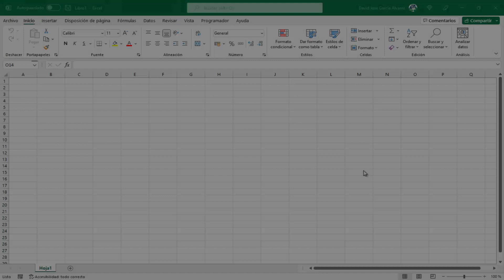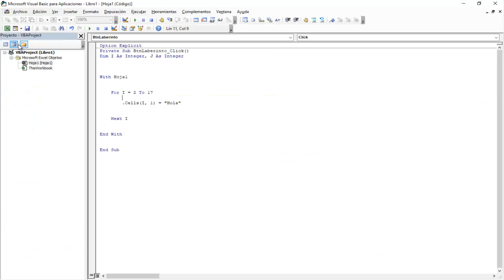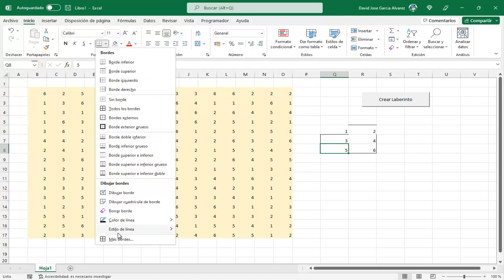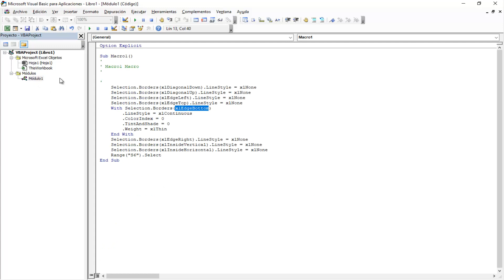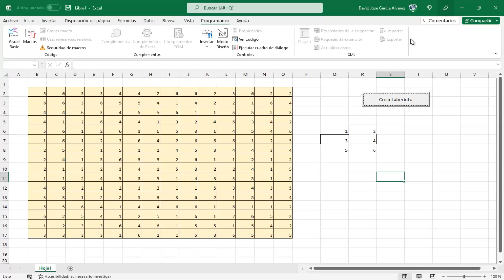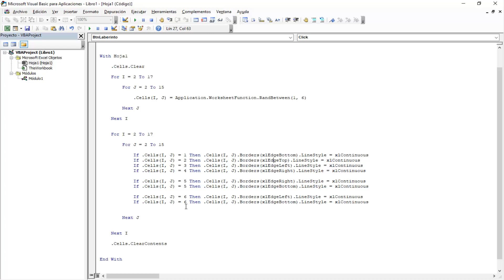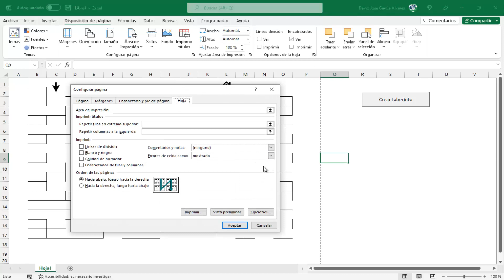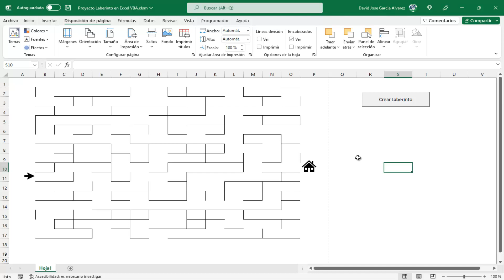Como crear un Laberinto en Excel con VBA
En este video veremos como crear un laberinto sencillo en Excel, empleando VBA (Visual Basic for applications)